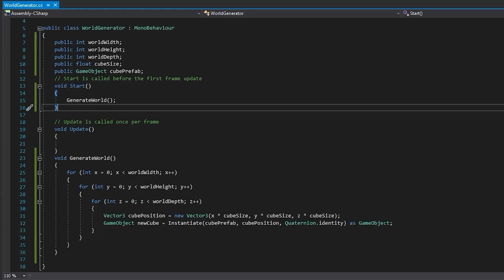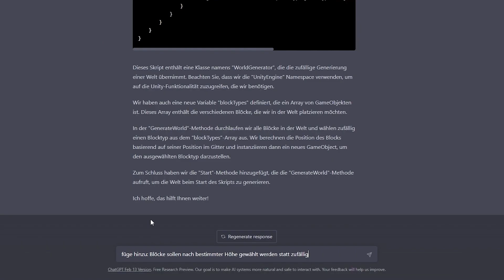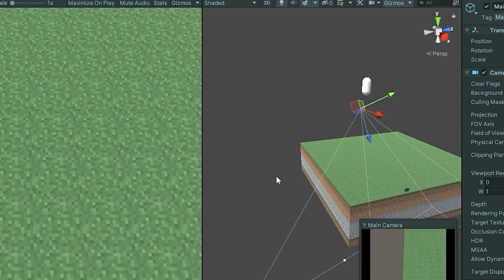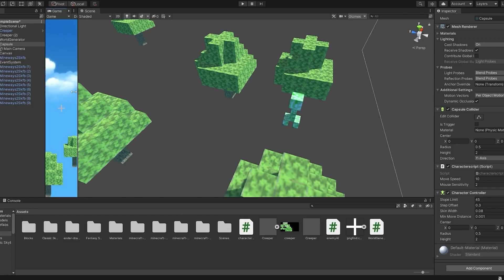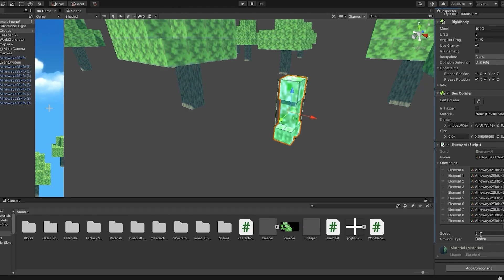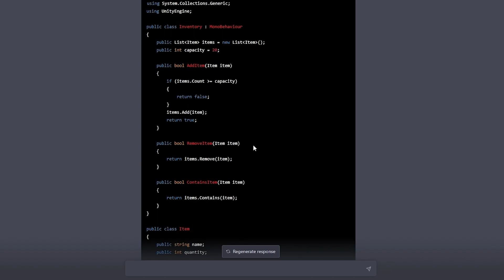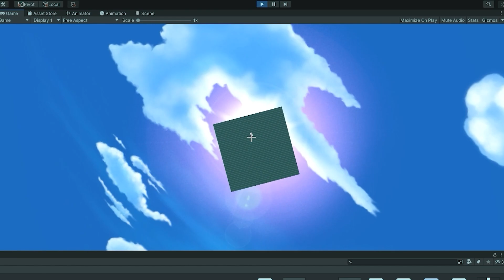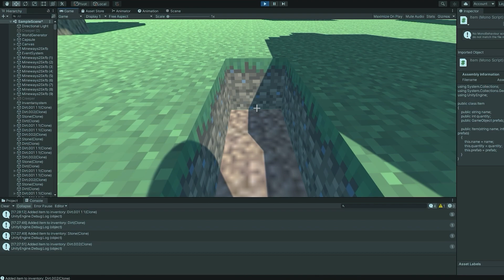Ich frage ChatGPT MINECRAFT zu PROGRAMMIEREN (überraschend)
Kann ChatGPT Minecraft programmieren? Und wie sieht das Ergebnis aus? Um das herauszufinden nutze ich ChatGPT mit Unity, um ein Minecraft Spiel zu programmieren. Finde heraus, was passieren wird...

So habe ich Unity gelernt
Mein erstes Buch, womit ich das Programmieren gelernt habe
Willst du Python lernen?
Mein sehr günstiges Mikrofon

Durch die Links könnt ihr mich kostenlos unterstützen, da ich eine Provision bekomme,
wenn ihr etwas über die Links kauft oder euch anmeldet. Für euch entstehen keine zusätzlichen Kosten.
Ich empfehle nur Produkte, die ich selber besitze und meinen Freunden weiter empfehlen würde.
Dank dieser Unterstützung kann ich weiter Youtube Videos für euch produzieren.

Danke

Gratis Amazon Prime Angebot
Amazon Prime für Studenten(günstiger)